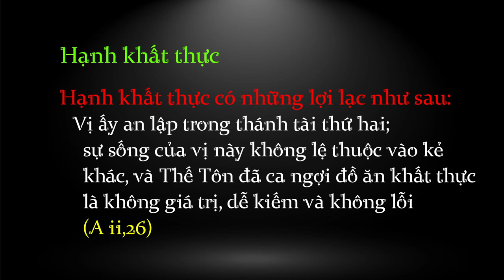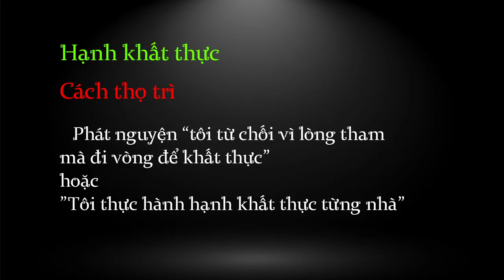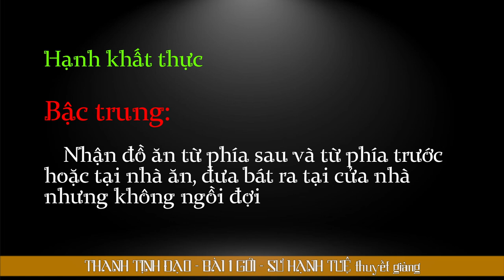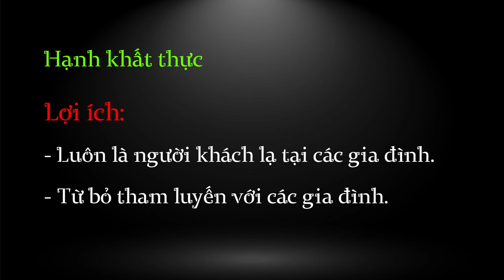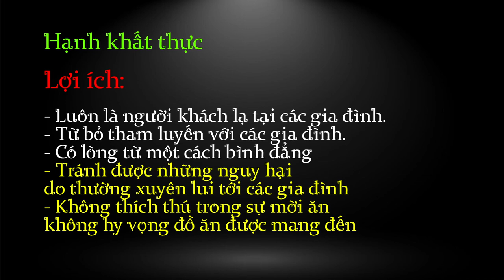Thanh Tịnh Đạo - 01. Giới (tt) | Sư Hạnh Tuệ | 15/09/2022